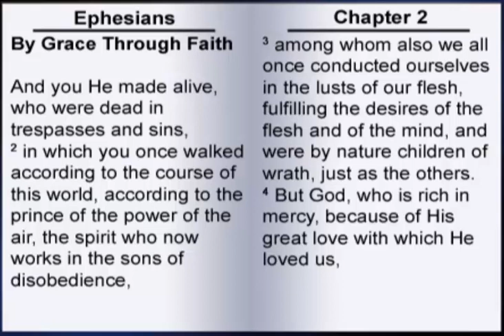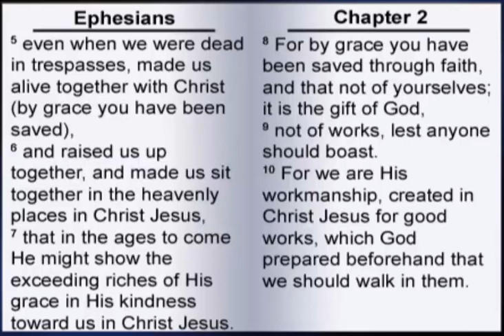Ephesians 2 - You were Dead in our Sins